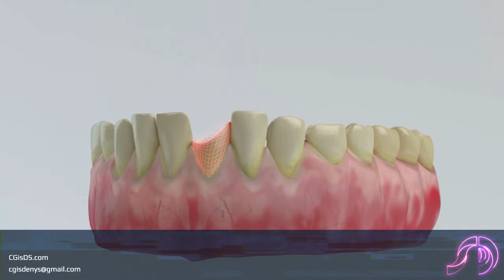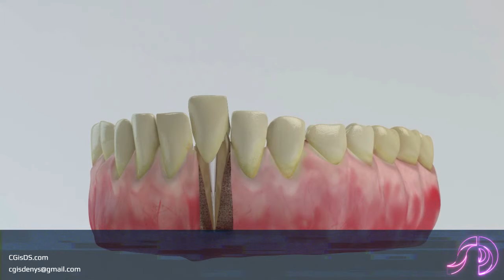Medical animation: Treatment of tooth caries-affected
This animation presented by CGisDS.
Animation was created as a part of educational program for teaching dentists by "Simpladent"

Software: Autodesk 3ds max, Vray, Adobe Aftereffects.